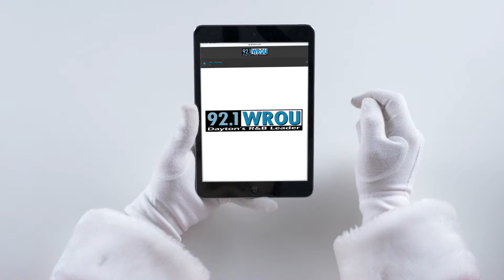92.1 WROU Brings You Home For The Holidays!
You could get your rent or Mortgage paid for a FULL YEAR!
and earn bonus entries with Facebook, Instagram and Twitter!